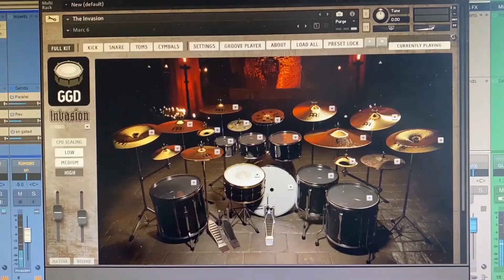The Invasion song (trying GGD Invasion pack)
Your music needs MIXING?

Here's a song I composed for the Getgood Drums Groove contest (using their free midi grooves). It was my first contact with The Invasion library, the biggest and most metal drum libraries of the company.